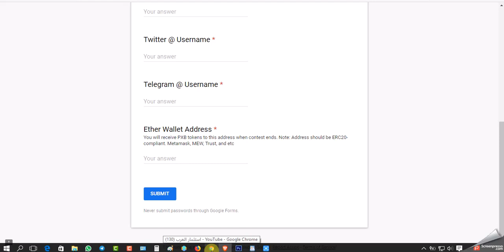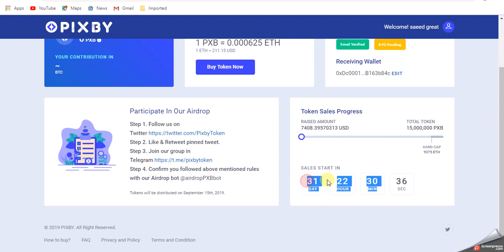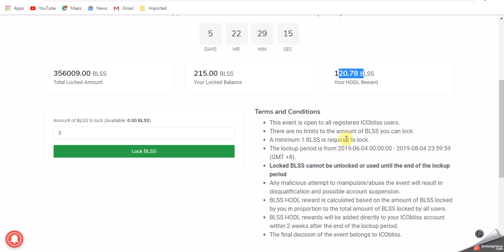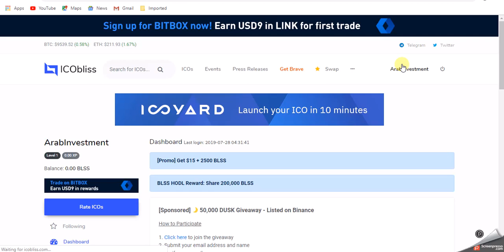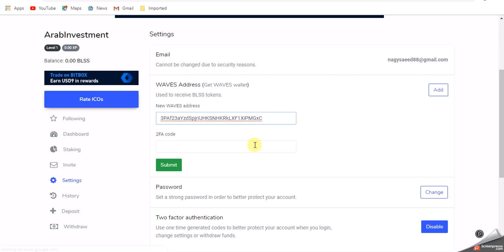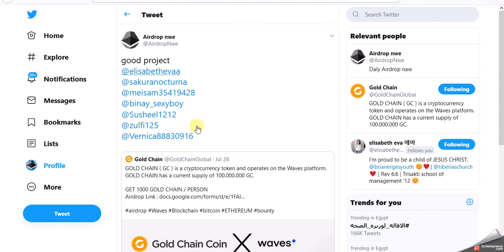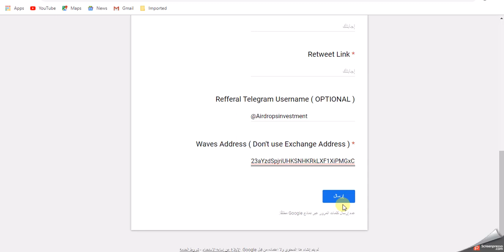ايردروب مهم GOLD CHAIN AIRDROP ROUND 1 مع فوسيت مهم يجمع عملات الwaves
شكرا لكم  اعضاء ومحبى قناة استثمار العرب وصلنى حاليا الى 7000 مشترك نريد ان ان نصل الى 10,000 بكم انتم نصل الى هدفنا

1-رابط الايردروب  لرمز GOLD CHAIN

3- تذكير بهذا الايردروب لرمز   PIXBY Airdrop (~14$)

3-اريدروب لرمز  BLSS

Btconline أو اثبات السحب من موقع Btconline
بيتكوين مجانا,
بيتكوين للبيع,
شرح البيتكوين,
قنبله ربح بيتكوين اترك الموقع, يعمل ,لوحده دون, ادخال الكابتشا منك
شرح لربح 1 بيتكوين, كل شهر بدون اي جهد
جديد استراتيجية ربح 1 بيتكوين في يوم
شرح لطريقة ربح, البيتكوين مجانا أكثر ,من 2 بيتكوين شهريا
 يا جماعة الخير حاب أفيدكم لا يفوتكم الموقع موقع Btconline لربح البيتكوين من دون ايداع اي مبلغ راح تسألني كييف؟ كل اللي عليك تسويه انك تفتح الموقع وتتركه الجوال او اللابتوب او الكمبيوتر اياً يكن عالموقع و الموقع يبدا يجمع بتكوين انا شخصيا مجرب الموقع و والله ان الموقع صادق 100% و فيه إثباتات دفع في الدقيقة الواحدة بيجمع 800 ساتوشي يعني 48,000

سعر البيتكوين,
تعدين البيتكوين من جهازك,
شراء البيتكوين,
شرح البيتكوين,
bitcoin شرح,